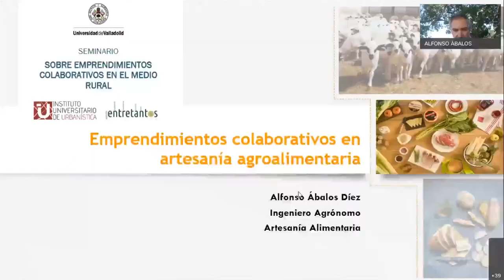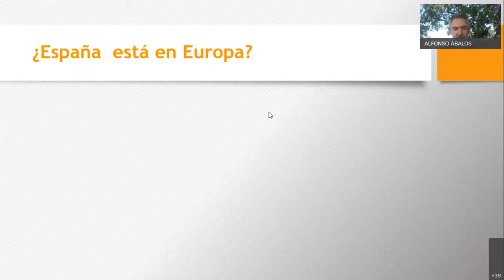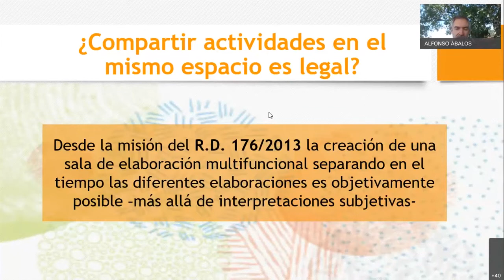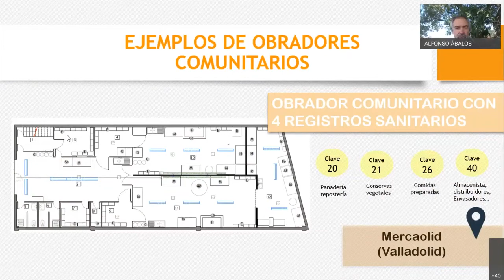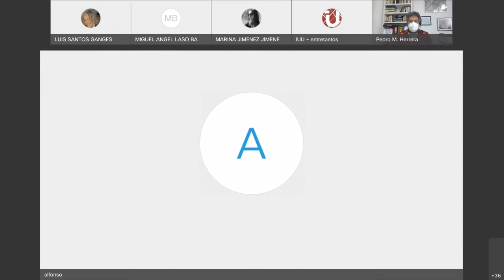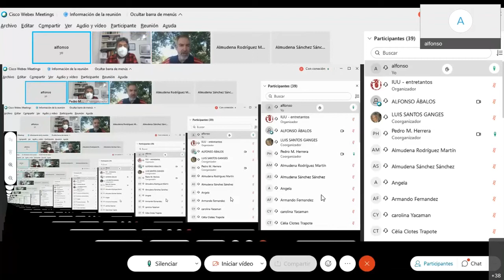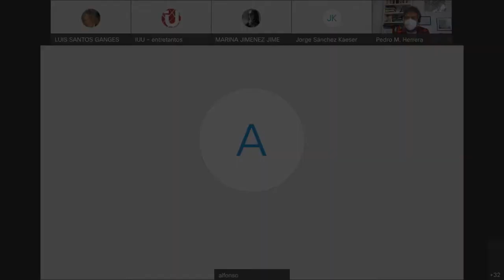11. Emprendimientos colaborativos en artesanía agroalimentaria